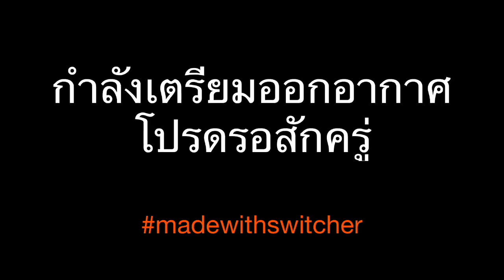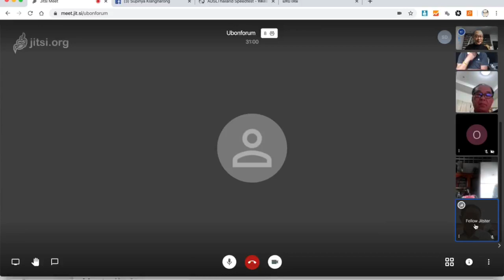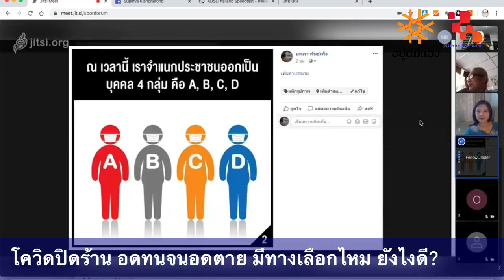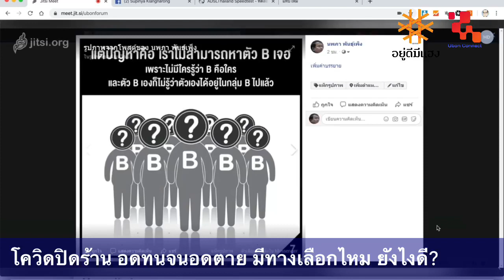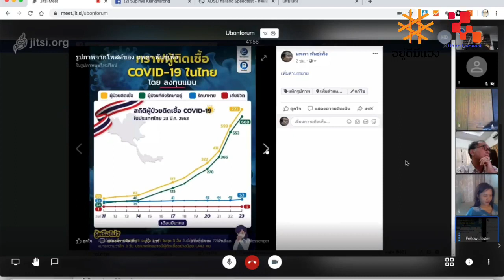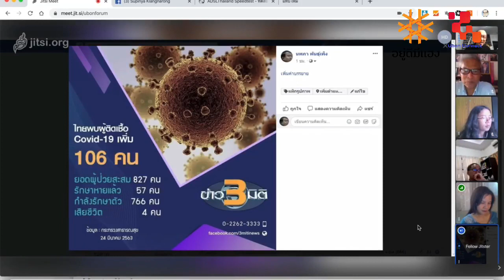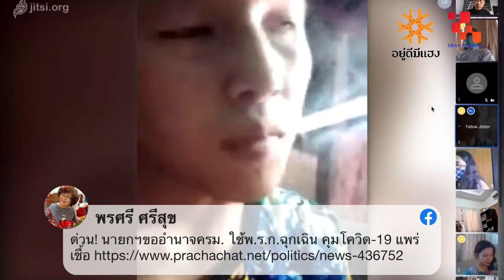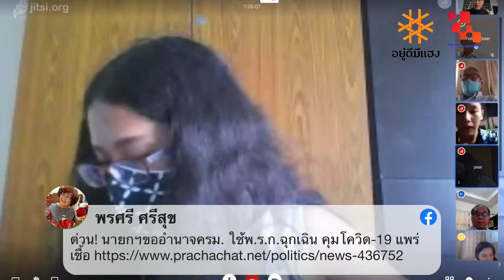เสวนาออนไลน์ครั้งแรกของอุบลราชธานี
เสวนา ONLINE “โควิดปิดร้าน อดทน จนอดตาย มีทางเลือกไหม ยังไงดี”
ผู้นำเสวนา
สุภิญญา กลางณรงค์ อดีต กสทช. และ ผู้ร่วมก่อตั้ง​ CoFact​CoForm​
นิมิต สิทธิไตรย์ ประธานหอการค้าจังหวัดอุบลราชธานี
นพพร พันธุ์เพ็ง ประธานมูลนิธิสื่อสร้างสุข
ทศพล ไกรพันธุ์ ผู้ใหญ่ศรีไคออก
บุญเรือง ขจัดมลทิน ช่างตัดเย็บเสื้อผ้า

และผู้ชมทุกท่าน มีสิทธิร่วมเสวนา

การเสวนาประหลาด ที่ไม่ได้จัดที่โรงแรม ไม่มีอาหารว่าง ไม่ต้องเสียค่าพาหนะเดินทาง วิทยากรอยู่บ้านตัวเอง! ผู้ร่วมเสวนาก็อยู่บ้านตัวเอง ที่ทำงานตัวเอง!

แต่ความรู้อยู่ครบเหมือนเดิม เพิ่มเติมคือคนทางบ้านร่วมชมสดและย้อนหลังได้ตลอด 24 ชั่วโมง (ถึงขณะเขียนรับชม 19,397 ครั้ง) แถม ดูสถิติได้ว่าชมกี่คน ผู้ชายผู้หญิง อายุ จังหวัด กี่% ซึ่งสื่อกระแสหลักทำไม่ได้

ในภาวะปกติ เราคงไม่คิดทำอะไรแบบนี้เลย

วันนี้จัดเสวนาออนไลน์
คุณเก๋ สุภิญญา อยู่บ้านกรุงเทพฯ
คุณนิมิต ประธานหอฯอุบลฯ อยู่บ้านที่อุบลฯ
คุณนพพร ประธานสื่อสร้างสุข อยู่บ้านที่อุบลฯ
ผู้ใหญ่ทศพล อยู่บ้านที่วารินฯ
คุณบุญเรือง ช่างเย็บผ้า อยู่บ้านที่อุบลฯ
และมีผู้ชมมาเข้าร่วม น้องบี แอดมินเพจฮักน้ำขุ่น อ.น้ำขุ่น
คุณเชิดชัย พ่อค้าอาหาร อยู่บ้านที่อุบลฯ
รวมถึงผู้เข้ามาไม่เปิดเผยตัว

เข้ามาอยู่ในห้องเสวนาร่วมกันบนโลกออนไลน์
live ออกอากาศทาง เพจ UbonConnect อยู่ดีมีแฮง
วารินชำราบบ้านเฮา และ VR Cable TV

ในหัวข้อ โควิดปิดร้าน อดทนจนอดตาย มีทางเลือกไหม ยังไงดี? (ชื่อหัวข้อคิดออกตอนตี 4 ต้องลุกขึ้นมาบันทึกเสียงใส่นาฬิกาไว้กันลืม)

บทสรุปการเสวนาคือ ยังคงต้องอดทนในภาวะวิกฤติ พึ่งตนเอง วอนรัฐจ่ายเงินเยียวยาบางส่วน ตระหนักไม่ตระหนก ปลุกคนไม่สนใจให้ตื่น รัฐต้องไม่ปิดบังการสื่อสาร และมีเอกภาพ ชาวบ้านต้องเช็กให้ชัวร์ก่อนแชร์